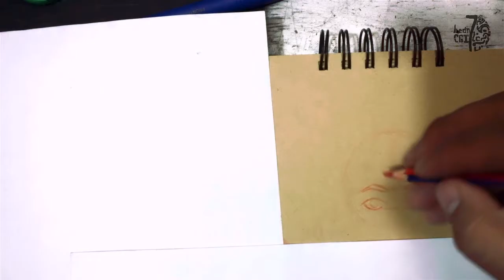El reto de las 100 cabezas Ilustradas | Mi Experiencia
Hola amigos y colegas creativ@s, les comparto mi experiencia, al participar en el reto de las 100 cabezas Ilustradas.
Un reto que me me ayudado a mejorar mucho en las proporciones de la cabeza humana.
En el video te doy unas recomendaciones, para iniciar el reto y no rendirse en el intento.

El reto lo vi en 2 canales de youtube, que son unos artistas, que me han ayudado mucho.